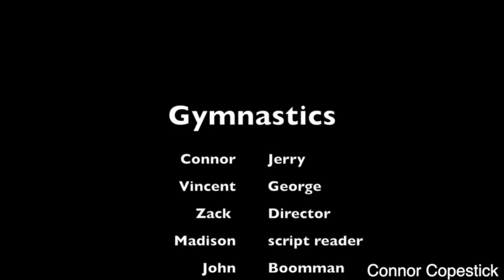Gymnastics Connor Copestick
The focus of the project was to get familiar with the over the shoulder shot which we just learned. In this project we had trouble with keeping the boom out of the shot and making sure we stayed on topic but when it got down to the last couple of minutes we stuck together and made a good project. We did a good job at acting and we got better at editing, but we had problems shooting at a bad area since people walked in the shot while we were filming. Next project we will be sure to shoot in a better spot.